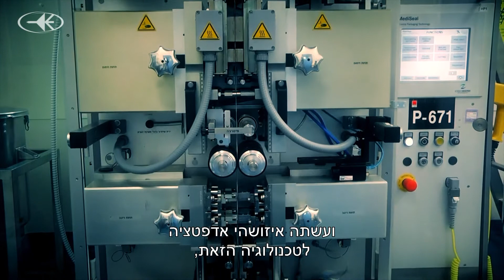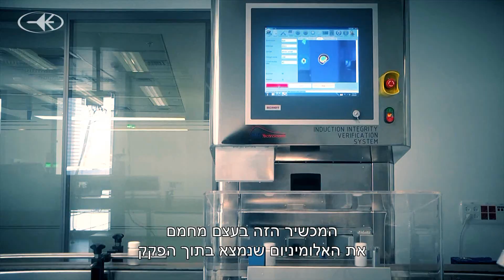DIR Technologies | כל רפאל מציגה - דיר טכנולוגיות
חברת DIR Technologies , הנמצאת בבעלות רפאל, אלביט מערכות וקרן הון-סיכון ישראלית-אמריקנית בשם SCP Vitalife, זכתה בחודש יוני האחרון, במסגרת כנס מקצועי ותערוכה  ACHEMA 2015, המתקיים כל שלוש שנים בפרנקפורט, גרמניה, בפרס חדשנות יוקרתי על פריצת-דרך בתחום בקרת איכות בתעשיית הפרמצבטיקה.
הפרס הוענק ל-DIR על פיתוח פתרון ייחודי להבטחת איכות ובקרת תהליכים של ייצור אריזות תרופות, על-ידי גילוי וניתוח פגמים באריזות של בקבוקי תרופות עוד בשלב פס הייצור, ללא מגע פיזי עם הבקבוק ובניטור של 100% מהבקבוקים.
את הפרס העניקה חברת ההוצאה לאור הגרמנית Vogel Business Media, שהיא בעלת פרסומים רבים בתחום הפרמצבטיקה ומדעי החיים.
תהליך ניטור הבקבוקים נקרא Induction Integrity Verification System (I2VS), והוא מתבצע על-ידי סריקה תרמו-גרפית של אריזת הבקבוק ותכולתו באמצעות גלי אינפרא-אדום, טכנולוגיה המבוססת על פתרונות צבאיים קיימים, בייחוד בתחום החישנים התרמיים בראשי ביות של טילים.
נשיא ומנכ"ל DIR, מר רוני מנצור, מסביר כי פתרון I2VS מחולל שינוי תפיסה בתעשיית התרופות בכך שהוא מציב רף חדש בבקרת איכות ושליטה של תהליך אטימת הבקבוקים ומבטל למעשה את השיטה הנוכחית, אשר לפיה הבקבוקים מנוטרים באופן מדגמי, במגע ידני עם הבקבוק, ללא שליטה ובקרה בזמן אמת על התהליך עצמו, דבר שמפחית את רמת האמינות של הבדיקה, ועלול לגרום נזק כלכלי ולהאטה בתהליך הייצור.
DIR היא חברה אזרחית שהוקמה כנגזרת אזרחית של SCD, אף היא שותפות בחלקים שווים בין לרפאל ולאלביט מערכות. ל-DIR הסכמים עם מספר חברות בין-לאומיות, ביניהן גם עם חברת PFIZER, שאיתה חתמה החברה בחודש מרץ האחרון על הסכם לחמש שנים.